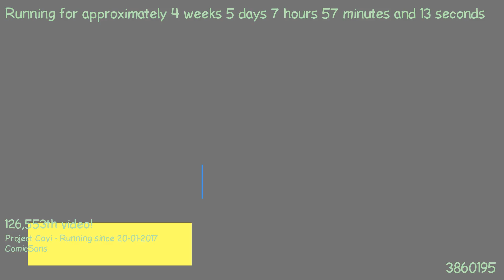1487829683 - Webdriver Cavi - H2